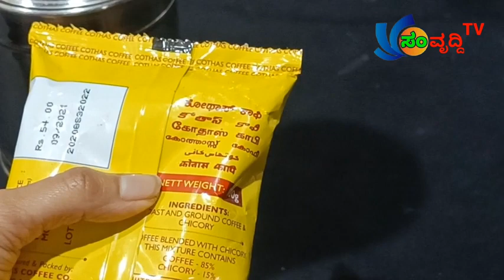ಹೋಟಲ್ ಸ್ಟೈಲ್ ಫಿಲ್ಟರ್ ಕಾಫೀ | hotel style | filter coffee | south indian special coffee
Hai viewers

welcome to "Samvrudhi Mane Aduge" (SMA Foods)

Todays Recipe " Hotel style Filter Coffee "

A good coffee is like a tonic for the day ...Atleast in most of the south indian homes  here i present the different techniques to brew one at your home..

Add sugar as per your taste and enjoy the filter coffee at home .If you like this video don't forget to hit thumbs up ..share the video with your family and friends and please support us...